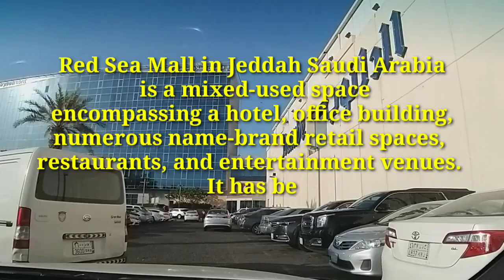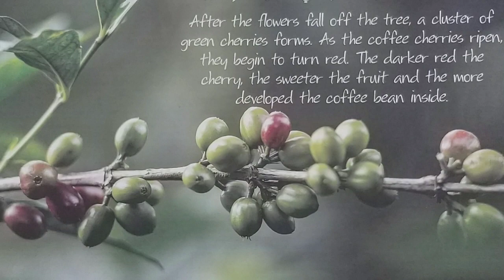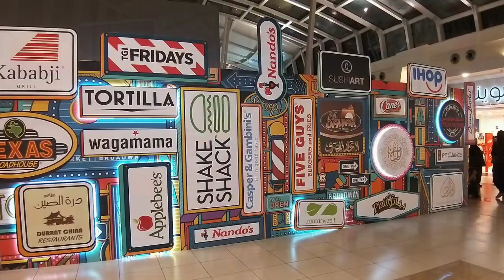Vlog #8 Travel Tips! The Biggest Mall in Jeddah Saudi/RedSea Mall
The Red Sea Mall is a shopping mall located in the northern suburb of Jeddah in the Kingdom of Saudi Arabia. The mall is located on the western side of the King Abdulaziz Road between the King Abdulaziz International Airport and the Red Sea coast. It covers approximately 242,200 square meters of built area. There's a hotel attached to it called "Elaf Jeddah". Main facilities are a Danube supermarket, Sparky's Games City, Virgin Megastore and Jeddah's first cinema; the VOX cinema. The cinema has 12 halls. They are 6 standard, 3 gold, 1 Imax, 1 kid, and 1 VIP . On opening it had both the "biggest indoor water fountain" and the largest glass covered area in Saudi Arabia. Some restaurants inside the mall include Applebee's, Steakhouse, McDonald's, Burger King, KFC, Al Baik Express, and Nando's.